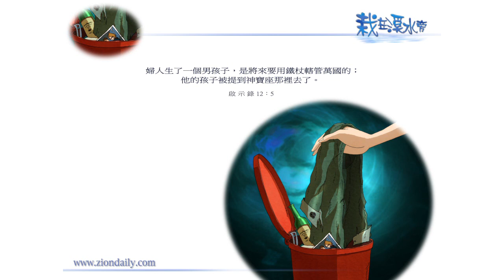【栽在溪水旁】《啟示錄12章5節》｜每天靈修系列｜2012-06-24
如我曾言，我會引用多一些例子以及個案，也許我們的性格有別，以致做法不同，但我旨在讓大家理解《聖經》當中，對難以成長的基督徒的看法。

事實上，他們的信仰停滯不前，甚至走上絕命、絕路，乃源於不懂在三大範疇裡作出調節。

當聽過前兩天的信息後，不論你屬於哪一類型的性格，切記，不要因此而自豪，固守某種性格到老！